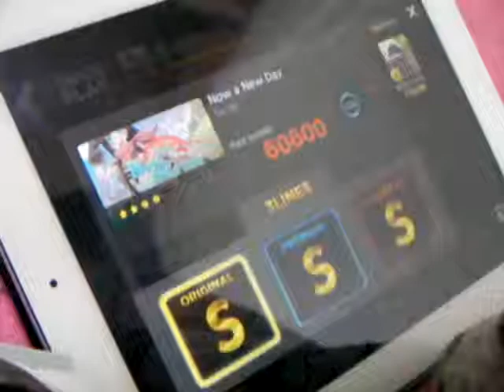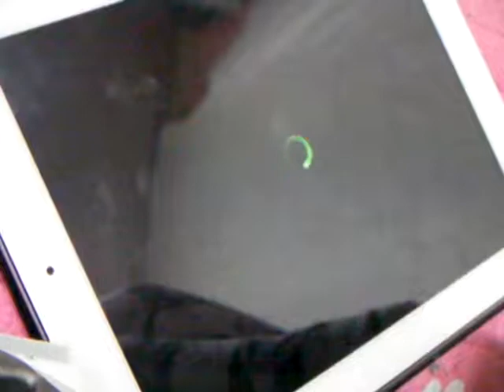[DMTQ] Now a New Day 3LS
Player : E.K.2.